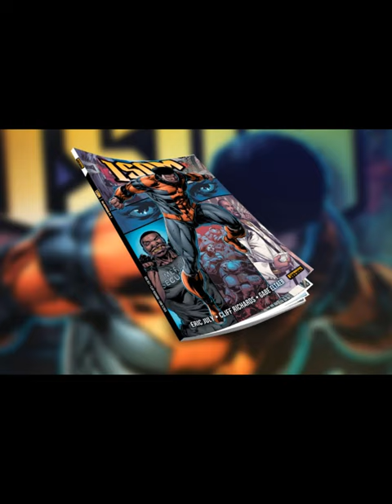ISOM'S POWERS EXPLAINED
I discuss the evolution of Isom's powers, seen in Isom issue #1.

everything_entertainment_tv